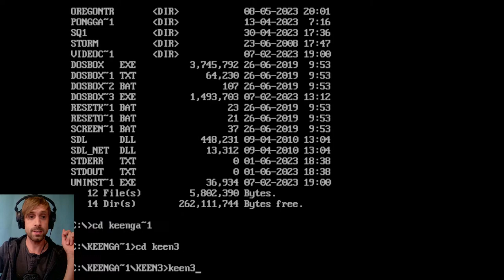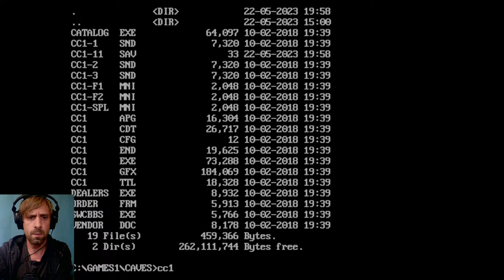Livestream 27! Commander Keen 3, and Crystal Caves!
Let's continue our Commander Keen playthrough! And once we reach the half way point of the stream, we'll switch over to Crystal Caves!